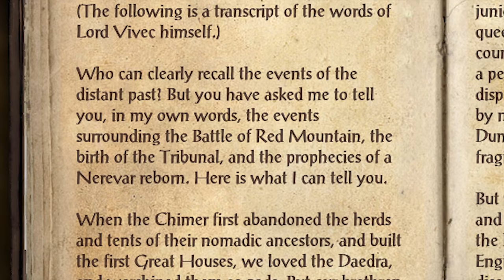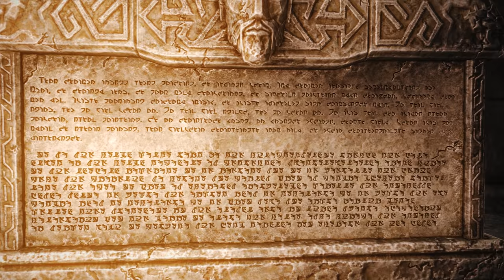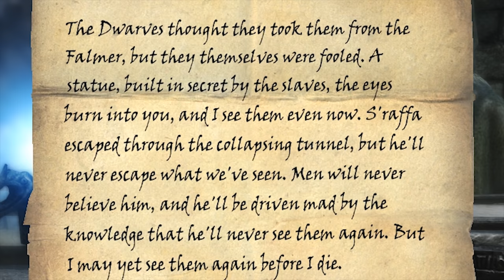Let's Explore One of Skyrim's Unsolved Mysteries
Let's explore one of Skyrim's unsolved mysteries! This Skyrim theory video explores the Temple of Xrib, the Dwemer, the Falmer & the Sightless Pit.

WHO is Xrib? Let us know what you think the answer to this elder scrolls mystery is in the comments. The elder scrolls lore surrounding these theories was so fun to investigate so we hope you enjoy it as much as we enjoyed making it!

The Elder Scrolls V: Skyrim is an open world action role-playing video game developed by Bethesda Game Studios and published by Bethesda Softworks. It is the fifth main installment in The Elder Scrolls series and was released worldwide on November 11, 2011. The game's main story revolves around the player character and their quest to defeat Alduin the World-Eater, a dragon who is prophesied to destroy the world. The videogame is set two hundred years after the events of Oblivion, and takes place in the fictional province of Skyrim.